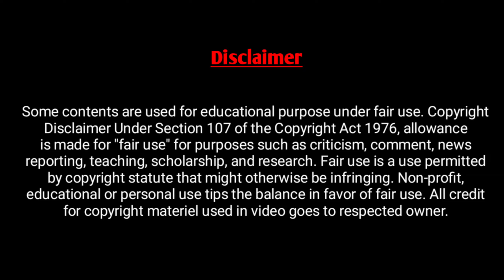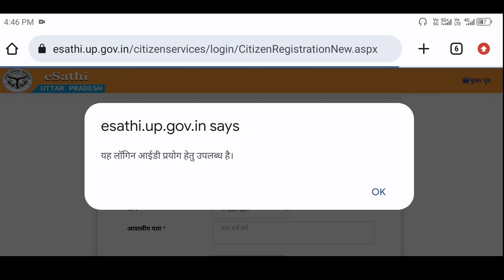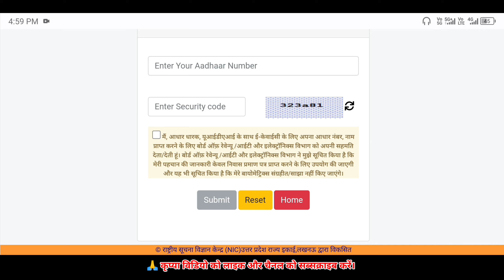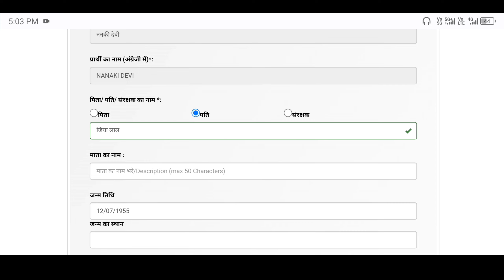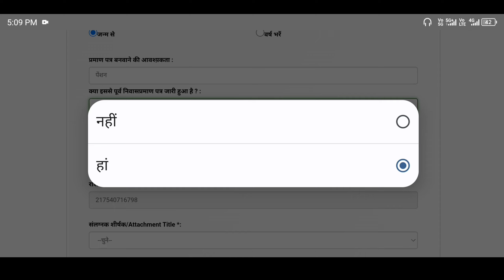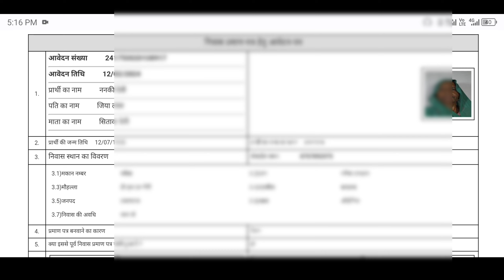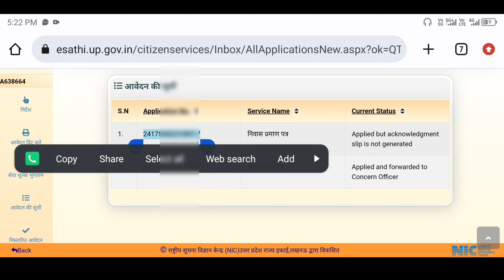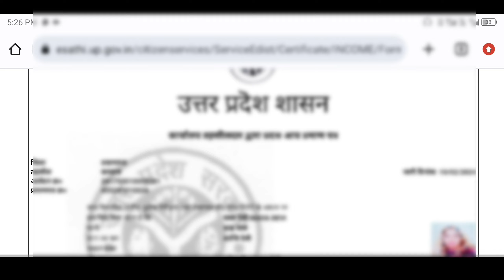आय जाति निवास सिर्फ 15 रु में । aay jati niwas aadhaar ekyc kaise kare। aay jati niwas kaise banaye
आय प्रमाण पत्र कैसे बनाएं | Edistrict portal se Aay Jati Nivas kaise banaye Income certificate Online.
Edistric portal new update Aadhar ekyc kaise kare on edistric आय जाति निवास में आधार ekyc किसकी करें
eDistrict पोर्टल में हिंदी टाइपिंग कैसे करें | आय जाति निवास बनाने में हिंदी में नाम कैसे लिंखे !
eDistrict पोर्टल
जाति प्रमाण पत्र कैसे बनाएं
आय प्रमाण पत्र बनने के बाद डाउनलोड कैसे करें
aay jati niwas kaise banaye
aay jati niwas kaise download kare
aay jati niwas kaise banaye up
aay jati niwas kaise check kare
aay jati niwas kaise banaye mobile se
aay jati niwas me name kaise change kare
aay jati niwas ki net copy kaise nikale
aay jati niwas kitne saal ka hota hai
aay jati niwas kitne din me banta hai
aay jati niwas renewal kaise kare
aay praman patra kaise banaye
aay praman patra kaise banaye uttar pradesh
aay praman patra online apply uttar pradesh
aay praman patra kaise download kare
aay praman patra
central cast certification online
central caste certificate kaise banaye
central caste certificate up
central cast certification online maharashtra
central caste certificate kaise banaye online
central caste certificate kaisa hota hai
central caste certificate validity
central caste certificate kitne din me banta hai
central cast certification online 2024 up
central caste certificate online kaise banaen
aay praman patra kaise bharen
aay praman patra kaise bhare
aay praman patra form kaise bhare
aay praman patra kaise online karen
aay praman patra download kaise karen
cast certificate ke liye document
cast certificate ka status kaise check kare
caste certificate
cast certificate ke liye online apply kaise kare
caste certificate apply online
cast certificate ka form kaise bhare
caste certificate download
cast certificate document
caste certificate number
jati praman patra kaise online karte hain
jati praman patra ke liye kya kya documents chahiye
jati praman patra kaise bharte hain bataiye
jati praman download kaise karen
jati praman patra kaun jari karta hai
jati praman patra
jati praman patra kaise banaye document
jati praman patra ka form kaise bharte hain bataiye
aay jati nivas me Aadhar satypan kaise kare आय जाति निवास में आधार eKYC kaise karen
edistric Portal new update Aadhar verification
edistric Portal me adhar ekyc kaise kare
edsitrict portal me adhar ekyc kiski kare
aay jati nivas me adhar ekyc avedak ki kare
Aay jati nivas kaise banaye with new process
aay jati nivas me adhar ekyc kiski kare
एडिस्ट्रिक्ट पोर्टल में आधार सत्यापन कैसे करें
edistrict aay jati nivas new process